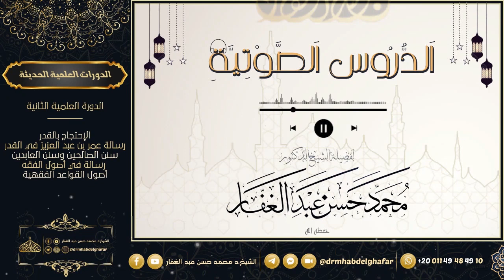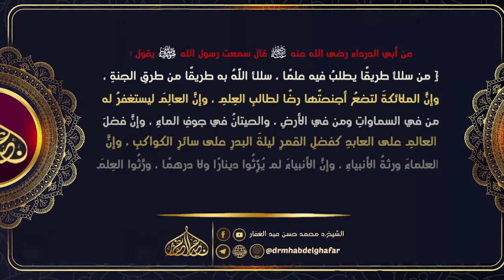مسند أحمد 28 12 2023